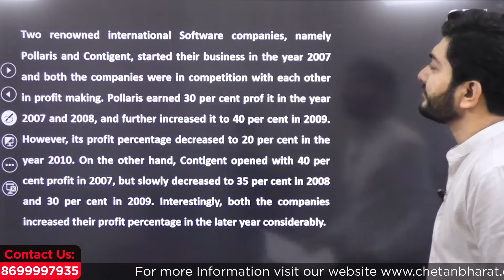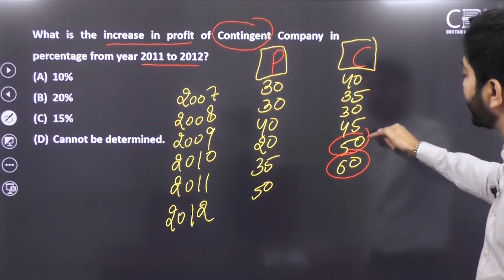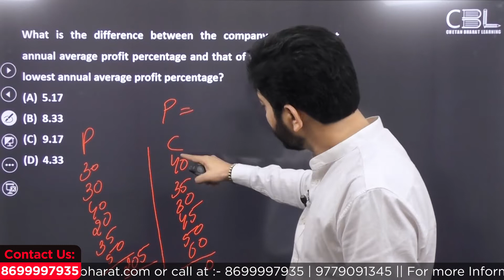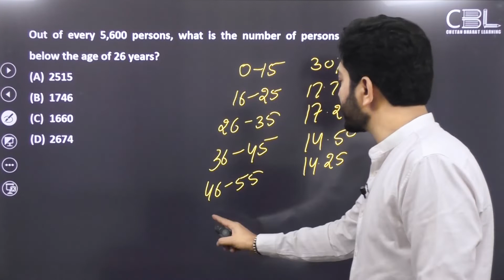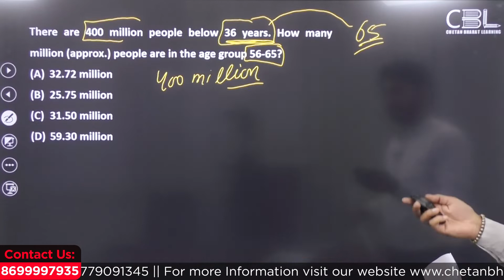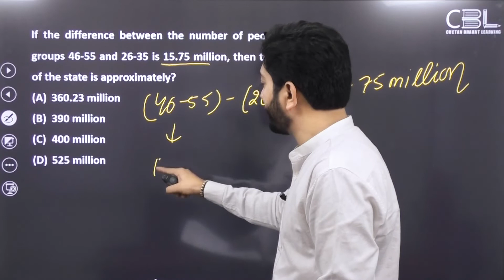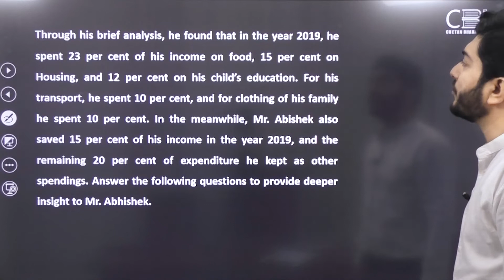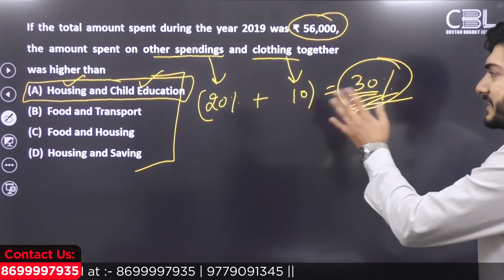Previous Year Paper Discussion 2021 | Quantitative Techniques | Free Crash Course | CLAT 2023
Get assured success in CLAT 2023 examination. Join CBL's FREE crash course for CLAT 2023. Course starting from 12th November 2022.  Learn from the best team of faculty from Lawyers to UPSC teachers with Ten plus years of experience.

CLAT Exam Update | CLAT 2023 Will be Conducted only Once in a Year

Entire coverage of CLAT syllabus:
👉 English language
👉 Current affairs - General Knowledge
👉 Legal reasoning
👉 Logical reasoning
👉 Quantitative techniques

The Common Law Admission Test (CLAT) is a centralized national level entrance test for admissions to twenty two National Law Universities (NLU) in India. The test is taken after the Higher Secondary Examination or the 12th grade for admission to integrated under-graduate degree in Law (BA LLB)

How to clear CLAT in 30 days
30 day strategy for CLAT 2023
Best Law Colleges
CLAT eligibility
CLAT syllabus
CLAT 2023
National Law University
Best Law College of India
Undergraduate Law Degree
Books for CLAT 2023